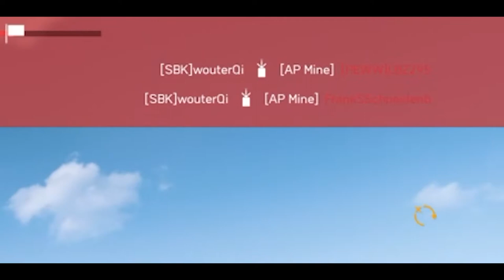When Battlefield V Was Still Alive [Montage] (Hier Om Te Dans/Awaken The Legehness)